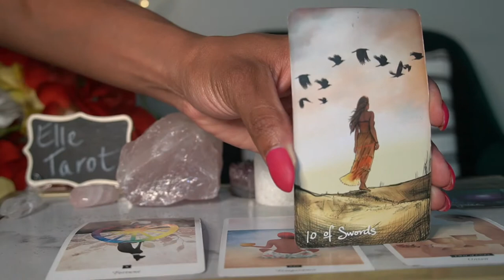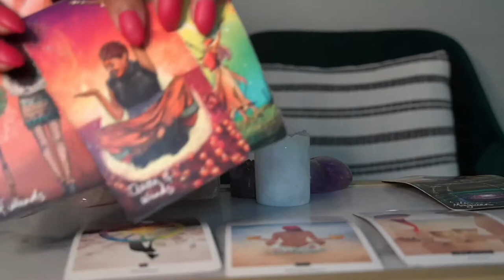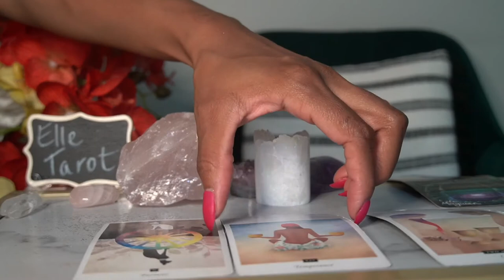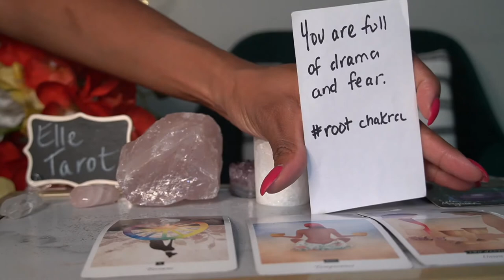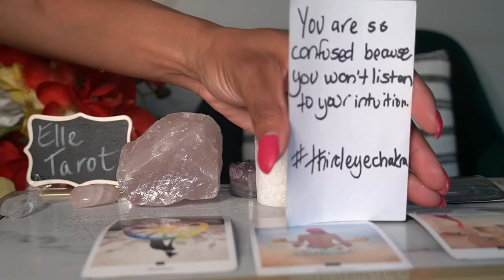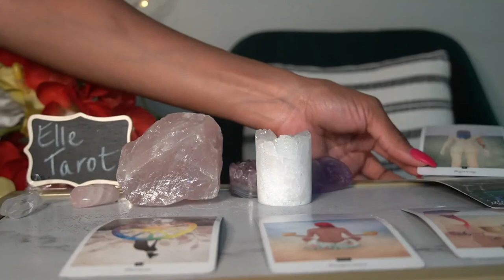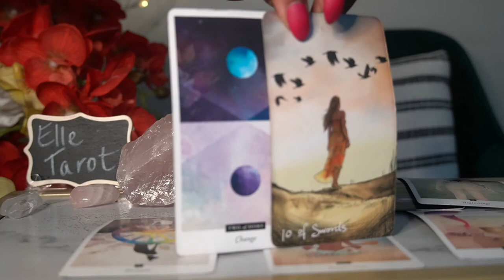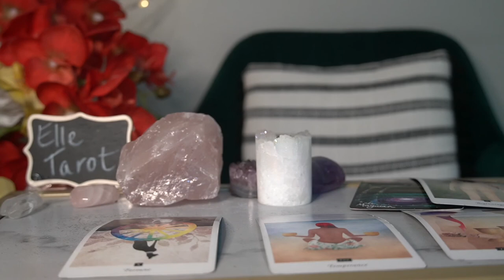VIRGO JUL '21 I'M JUST GONNA MAKE IT IT WORK